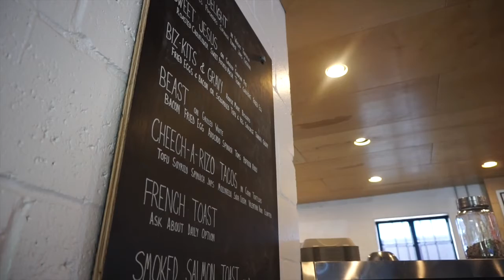Hannah & Nathan Engagement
OKC. Engagement!

Song "Northern Wind" belongs to Dallas Green (CIty & Colour)